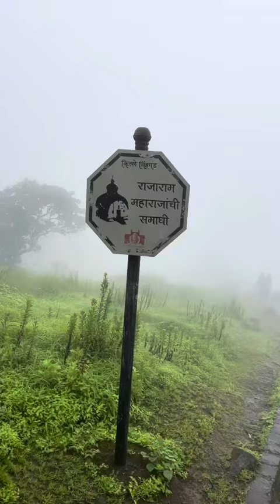छत्रपती राजाराम महाराज समाधी सिंहगड किल्ला, पुणे. ९/९/२०२३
छत्रपती राजाराम महाराज समाधी सिंहगड किल्ला, पुणे.
राजेंना मानाचा मुजरा.